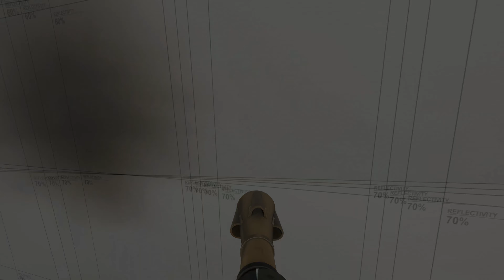[S] song on jump_attached_b2 Course 2 - 0:49.769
Tier: 5 (Very Hard)
Date: Thu, 28 Sep 2023 15:03:11 GMT